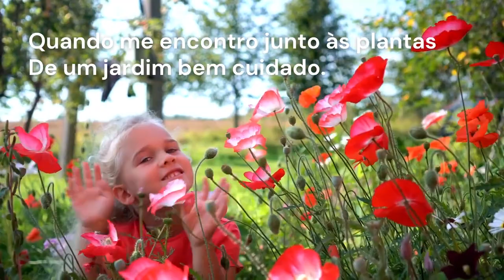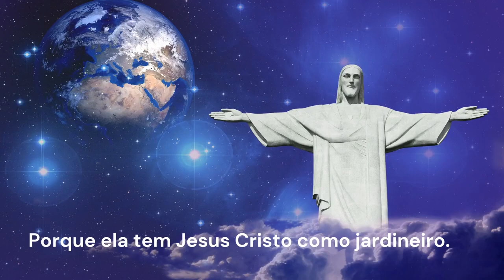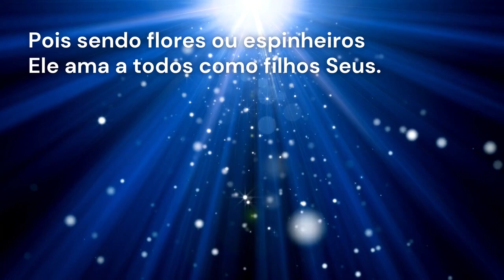História de Vida - O jardim de Jesus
Toda quarta-feira às 21h00 Adão Marcos (Jundiaí, São Paulo) nos apresenta um jeito novo de contar maravilhosas lições de vida.